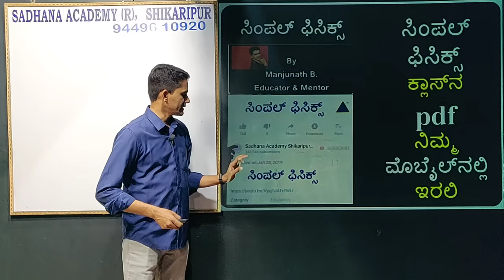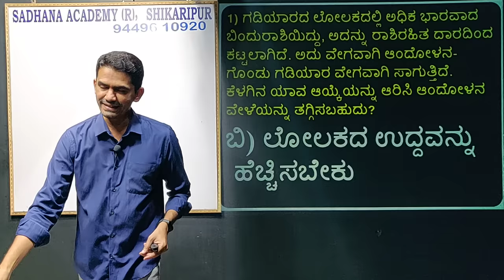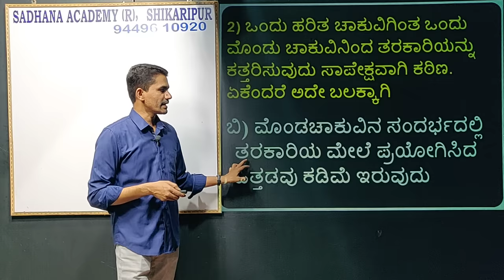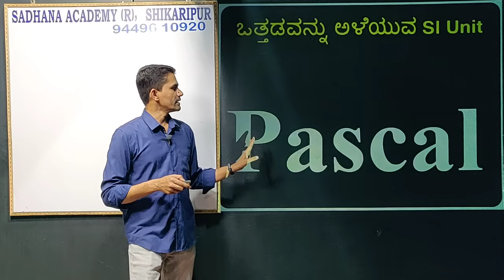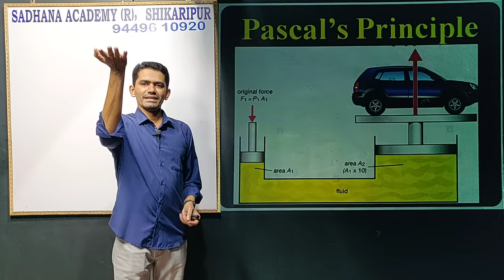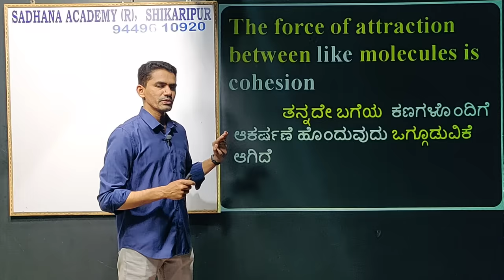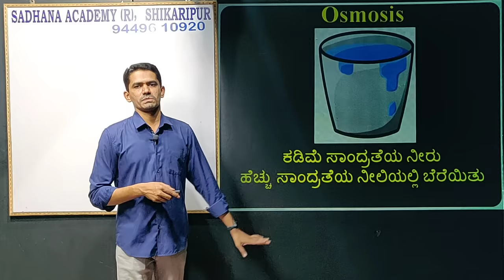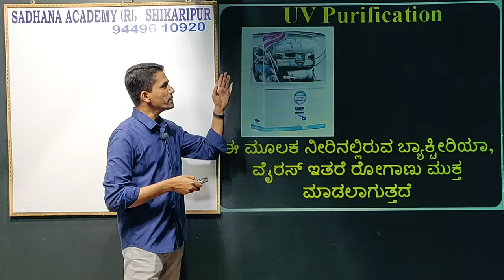General Science | Physics | Manjunatha B | Sadhana Academy | Shikaripura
ಸಿಂಪಲ್ ಫಿಸಿಕ್ಸ್:
Simple Physics in Kannada
Physics in Kannada
Pendulum problem
Pressure
Pascal
Manometer
Barometer
Adhesion
Adhesive
Cohesion
Cohesive
Osmosis
Reverse Osmosis

ಸಾಧನಾದ ಎಲ್ಲಾ ವಿಡಿಯೋಗಳ ವಿಷಯವಾರು ಲಿಂಕ್-ಗಳು:
1. History of India: ಭಾರತದ ಇತಿಹಾಸ

2. Geography: ಭೂಗೋಳಶಾಸ್ತ್ರ

5. General Science & Technology: ಸಾಮಾನ್ಯ ವಿಜ್ಞಾನ ಮತ್ತು ತಂತ್ರಜ್ಞಾನ

9. English: ಇಂಗ್ಲೀಷ್

10. Kannada:  ಕನ್ನಡ